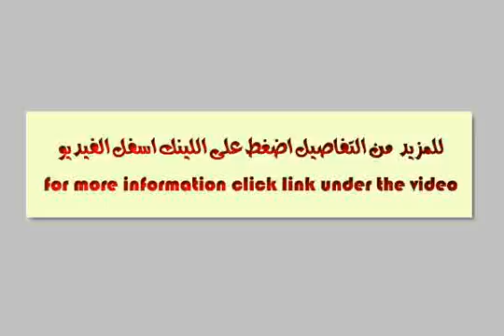Chalet vacation for rent in marsa matruh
- الطريق الداخلي لقرية الأندلسية, قسم مرسى مطروح, مطروح, مصر - Egypt Real Estate |    Marsa Matruh |        Chalet For Rent